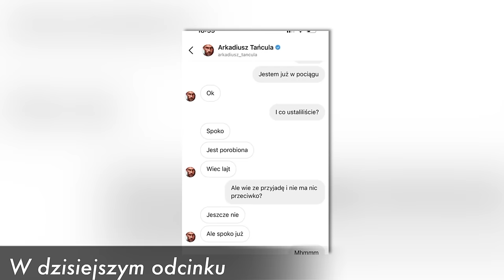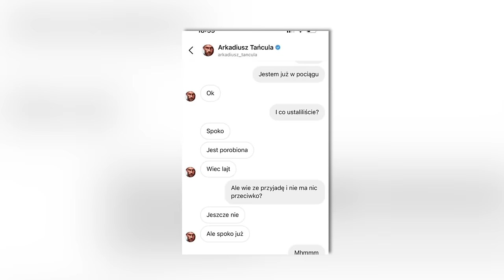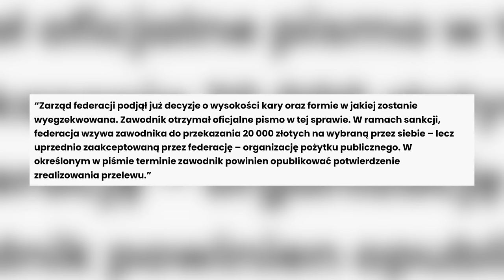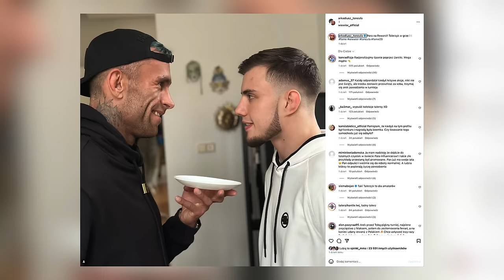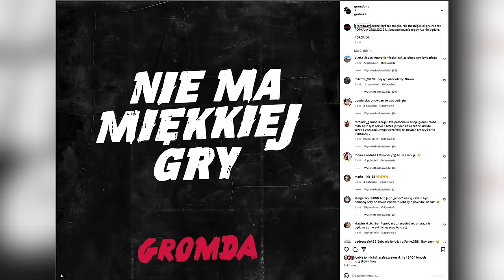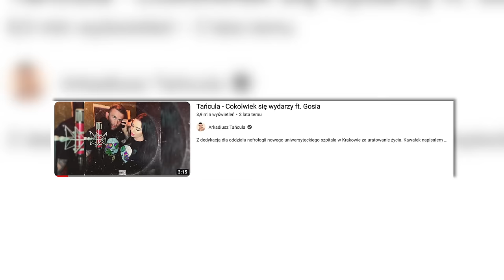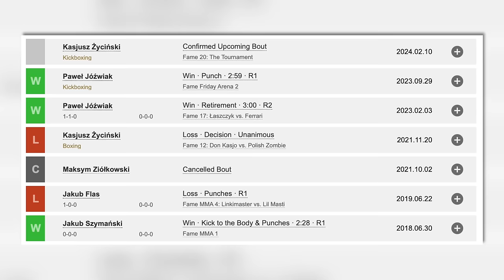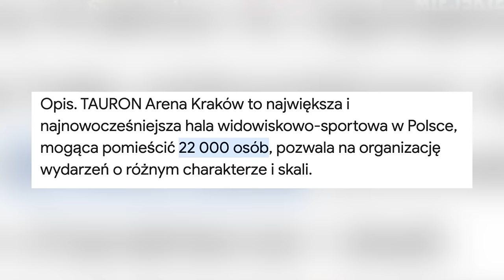TAŃCULA - ROZLICZENIE.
Długo oczekiwany syn marnotrawny podcastu "Szalony Tańcula" - Arek Tańcula. Oczywiście wszyscy, który dorabiali ideologie do naszyh kłotni, czy relacji się zdziwią, bo zawsze były one normalne. Arkadiusz Tańcula, aktor, iżynier, deweloper, freak fighter i piosenkarz, człowiek talentów wielu, no i współtwórca naszego "Szqlonego Tańculi".Tego się nikt nie spodziewał.

0:00 - Wstęp
1:31 - Treningi w Tajlandii
3:00 - Tańcula vs Wiewiór
9:03 - Moment przełomowy w publicznym odbiorze Tańculi
11:35 - Afery w internecie a liczba wyświetleń
12:43 - „Jest porobiona więc lajt”
13:53 - Natan Marcoń
15:38 - Dziewczyna Arka i hejt ludzi
16:40 - Pomówienie Reportera o niecne czyny
17:35 - Nikt nikogo do niczego nie zmusza
19:05 - Pokój 222
23:02 - Problemy z używkami
25:35 - Spina z Ferrarim
26:32 - Stosunek do Jacka Murańskiego
27:58 - Obraz grzecznego chłopca
29:34 - „Talerzyk” i dokuczliwe teksty w stronę Arka
30:39 - Brak reakcji ze strony federacji
31:49 - Spna z Don Kasji
34:08 - Powrót Kasjusza do Fame
36:43 - Kasjo powinien pomóc Tańculi
38:15 - Prezenty dla gościa
39:52 - Powrót Szalonego Tańculi?
43:21 - Czy Arek myślał o porzuceniu kariery internetowej
47:51 - Afera z Popkiem
49:31 - Tańcula w Goats
52:21 - Skąd niebieskie włosy
53:52 - Dochody Tańculi
55:34 - Trener personalny i pierwsze przejawy popularności
58:16 - Aktorstwo
1:01:28 - Walka na SILESIAN MMA
1:03:30 - Pieniądze za pierwszą walke w Fame
1:04:13 - KSW
1:07:27 - Krycha vs Ferrari
1:08:08 - Malczyński vs Filipek
1:08:58 - Adrian Polak vs Josef Bratan
1:12:05 - Szeliga vs Natan Marcoń
1:13:26 - Szeliga i Akademia Sportów Walki Wilanów
1:15:02 - Jaki czas Tańcula jest „czysty”
1:15:39 - Walka z Włodarczykiem
1:18:12 - Kosa vs Tuszol
1:18:55 - Kontuzja Alana Kwiecińskiego
1:19:21 - Parke a Pasternak
1:21:21 - Xayoo vs Daro Lew
1:22:57 - Boxdel vs Don Kasjo
1:26:34 - Matryca w telewizorze Reportera
1:28:17 - Nowa federacja freak fight
1:30:00 - Tauron Arena wyprzedana
1:31:48 - Michał Cichy